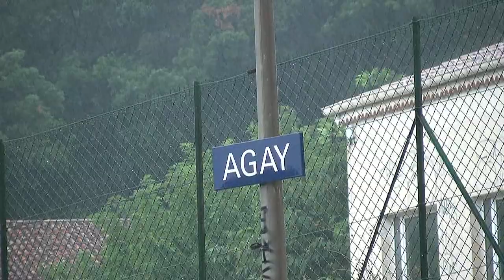SNCF Electrics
S.N.C.F electric locomotives, multiple unIts and TGV's seen along the Esterel coast in southern France and at Menton and Monaco. The video was filmed in September 2009